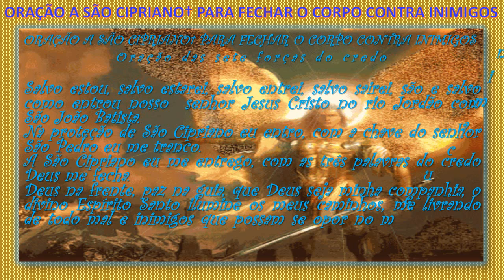ORAÇÃO A SÃO CIPRIANO† PARA FECHAR O CORPO CONTRA INIMIGOS theraio7 todos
ORAÇÃO A SÃO CIPRIANO† PARA FECHAR O CORPO CONTRA INIMIGOS theraio7